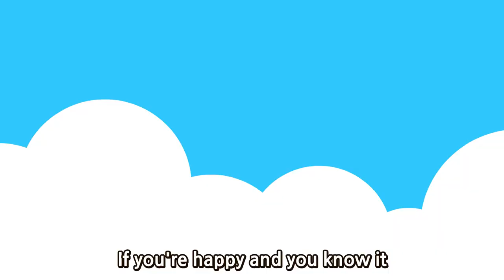Head Shoulders Knees and Toes and more l Let's Dance l Wekiz Songs for Children